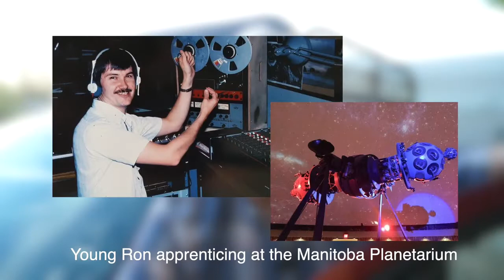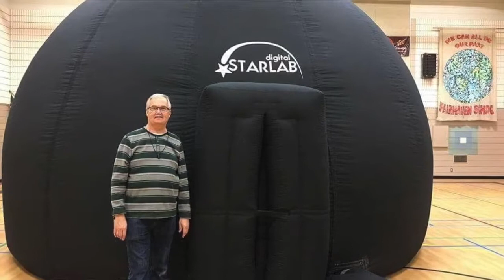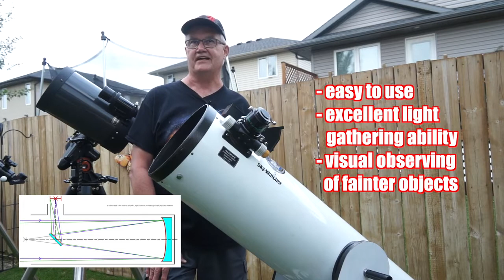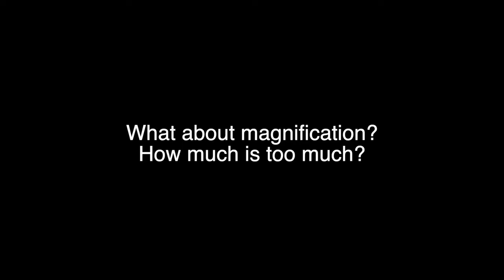How to choose your first telescope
On this astronoMYtime video Living Sky Guy Tim Yaworski takes us on a field trip to visit Ron Waldron (“Saskatchewan Star Man”). Ron helps you choose what type of telescope is right for you as we travel through his collection. Follow Tim on IG/Twitter/YouTube/Facebook as LivingSkyGuy. Ron is on Facebook as @stargazing4u